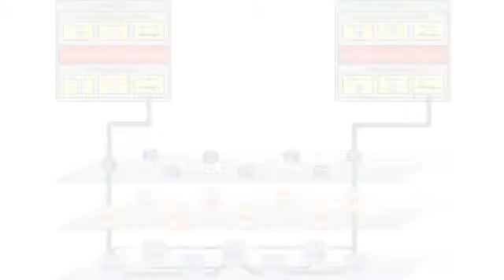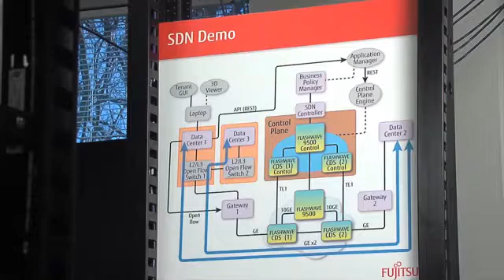Good News on SDN Availability: Real-World Deployments Coming Soon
Software-defined networking (SDN) deployments are set to happen in the very near future. Fujitsu software expert Dave Jameson talks to Light Reading's Will Allen about the new Virtuora NC controller, already deployed in Japan. Speaking from the inaugural Big Telecom Event, Jameson offers a brief perspective on multi-layer networks, one of the industry's current hot topics.